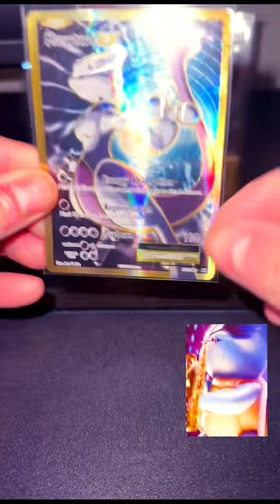honking 🎷Like and Subscribe if you like pokemon cards! pokemon squirtle Epic Sax